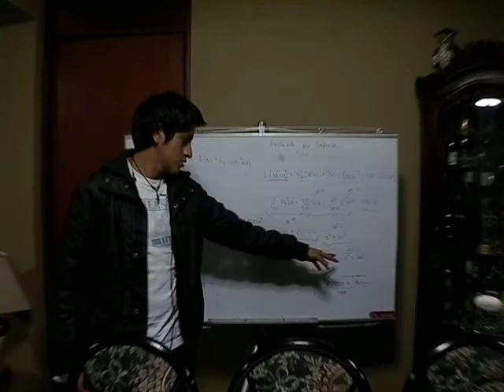problema4 2 3